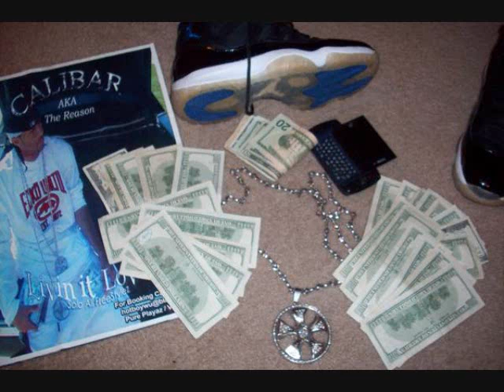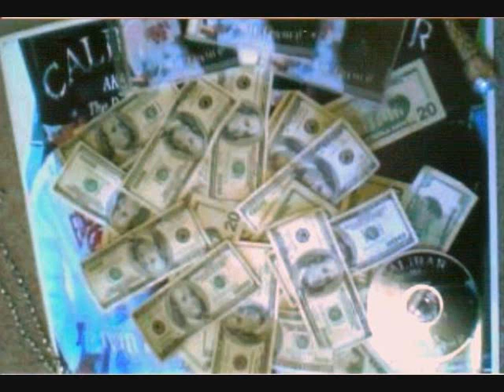3KINGZ freestyle- Calibar